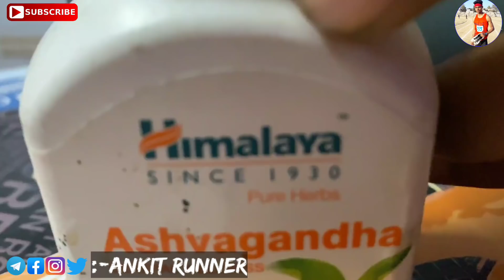1600m 5km diet plan (dinner) | 🍇🥬1600m Army running diet plan | part-3 By Ankitrunner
Army running diet
 Full diet plan for 1600m race 1600m diet plan  full day diet for 1600m race
1600m diet plan

diet plan for army race
1600m ke lyea ky khaye runner's Diet plan
dite before running
diet aftet running
diet plan for 5km running
5km diet plan
full day diet for running
diet for long running
diet before running in hindi
diet for army 1600 meter
diet for run faster
1600m running diet chart

PRESENTED BY :- ANKITRUNNER 💪

1) 4 Time jharkhand state gold medalist
2) 2 Tims east zone silver medalist
3 ) Dav & Cbse national gold medalist
4 ) 7 time open national participation
5 ) 2 Times aiu played
6 ) Jharkhand  hockye state played
7 ) Volleyball state participated & north zone in AIU

*EDUCATION*& *DEGREE*

1) BPED going
2) DIPLOMA IN FITNESS From dav University
3 ) DIET AND NUTRITION PLANING
4 ) SPOTS TRAINING
5 ) OFFICIATING IN TRACK & FIELD

cong credit:-
/jaricomusic/la...

FB/INSTA/TWITTER/ All :- ANKIT RUNNER

THANKYOU EVERY SUBSCRIBERS MEANS LOTS OF MOTIVATION FOR ME THANKYOU KEEP SUPPORTING

SPORTS AND FITNESS TIPS❣️❣️🏆❣️❣️